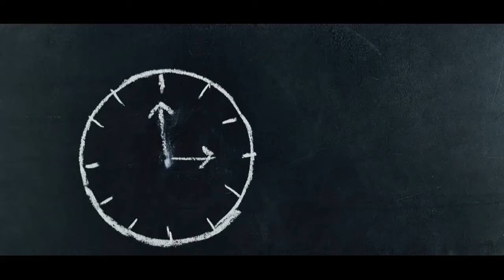SEIKO 5 KACAU SEKALI | KIRIMAN JEMBER